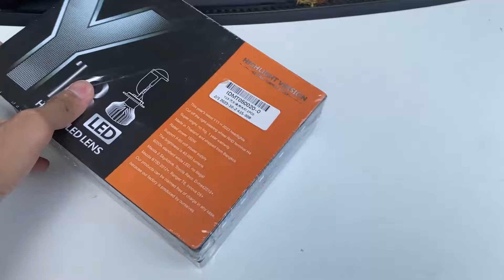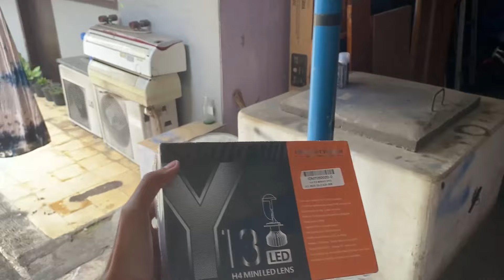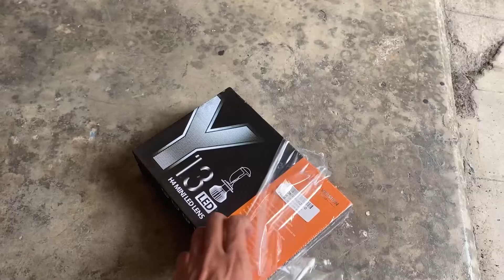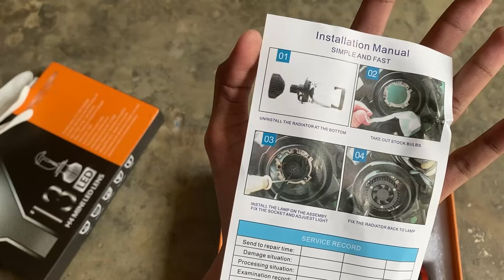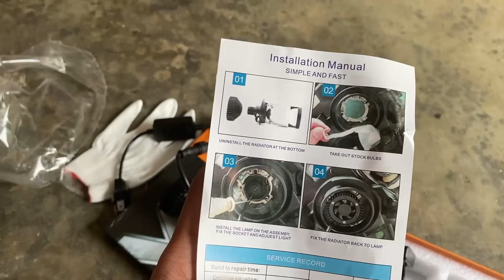KETIPU BELI LAMPU MINI PROJIE TERNYATA KW😔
di video ini aku ga sadar guys jadi kaya orang gblk
MAKASIH BANYAK YANG UDAH NONTON :)
nmax, aerox, beat, motor modif, beat street, trending, tiktok, tutorial fyp,